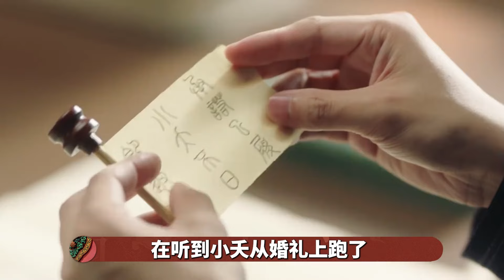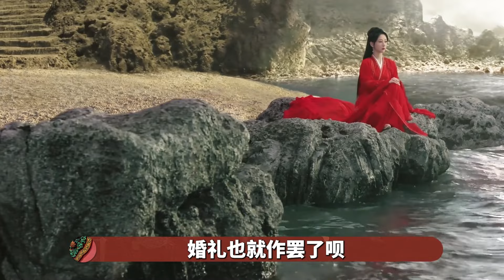《長相思2》楊紫再現神級哭戲，兩次層次不同的哭，給人刀麻了！【九月清宫】长相思2